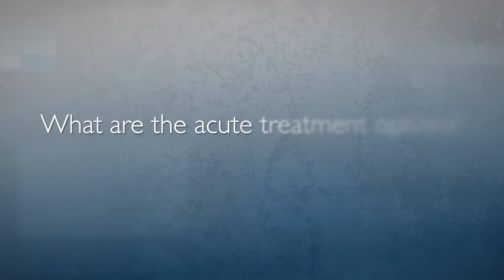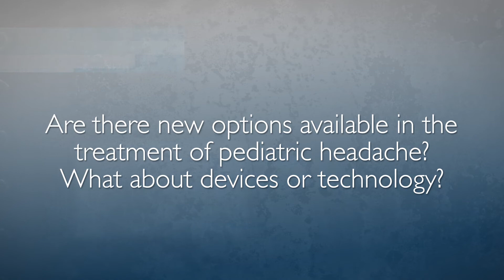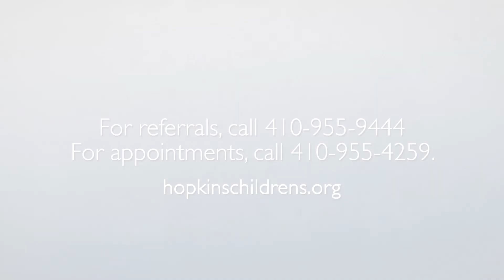Innovations in Pediatric Headache Treatments | FAQ’s with Dr. Christopher Oakley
Headaches in children can sometimes be challenging to diagnose. Christopher Oakley, director of the Johns Hopkins Pediatric Headache Center, discusses the challenges of diagnosing pediatric headache, and talks about lifestyle changes and medications to help ease the pain, including innovative stimulation treatments he is pioneering for severe conditions.